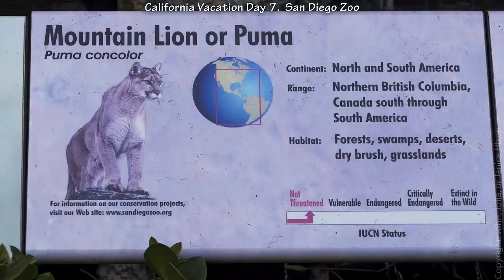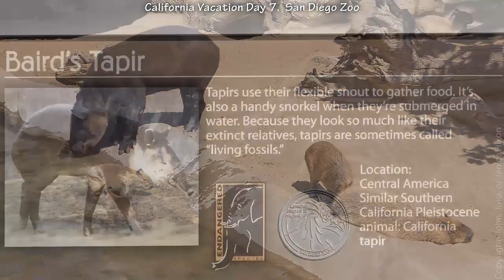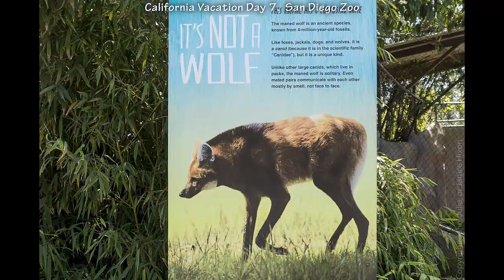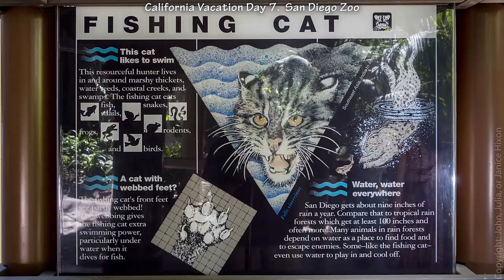Travel vlog : USA - California Vacation April 20, 2013 San Diego Zoo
Travel in USA, California Vacation  April 20, 2013  San Diego Zoo